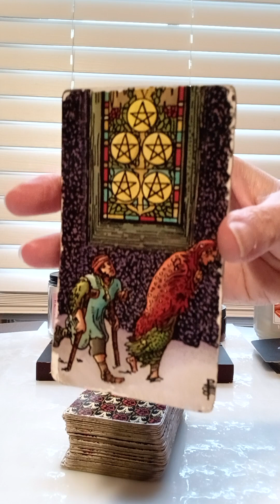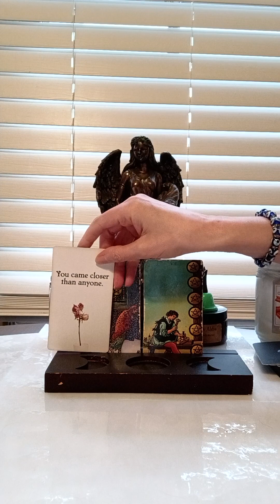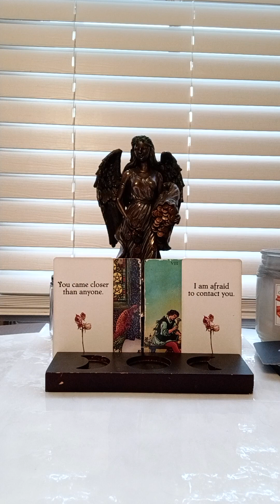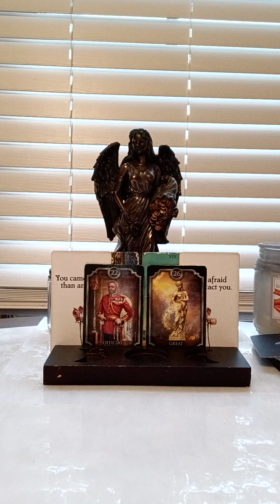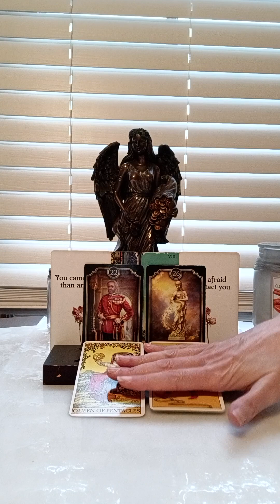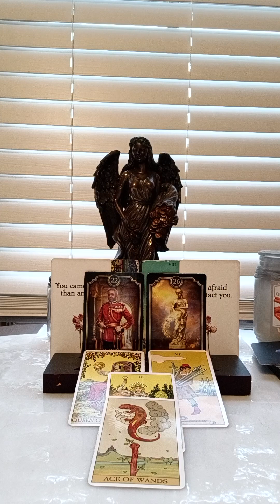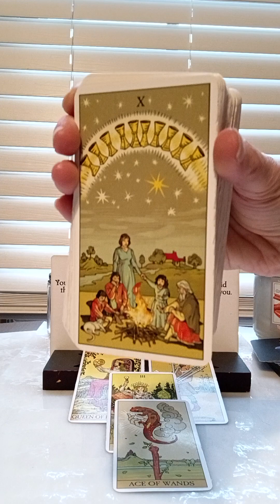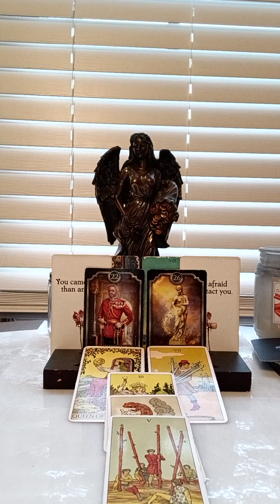SAGITTARIUS♐THIS PERSON OR GROUP OF PEOPLE LEFT U OUT N THE 🥶 & TREATED U LIKE A 2ND CLASS CITIZEN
NATIONAL SUICIDE PREVENTION LIFELINE
CALL: 988
DOMESTIC VIOLENCE HOTLINE